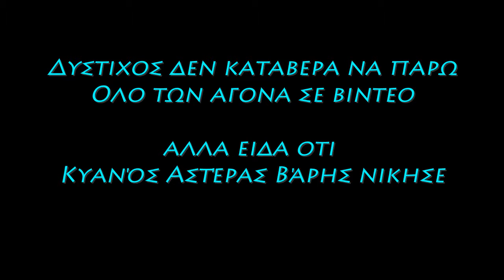Άγονα Ποδοσφαίρου Κυανούς Αστήρ Βαρύς Vs Παλληνιακος Α.Α.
7/5/2017 Αγονα Ποδοσβερο Κυανους Αστηρ Βαρης Vs Παλληνιακος Α.Α. 3-2